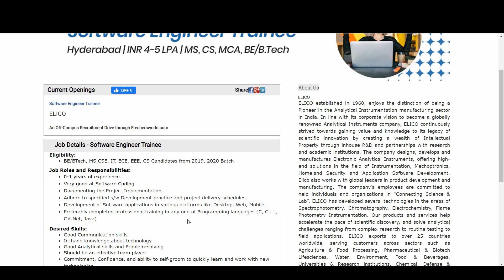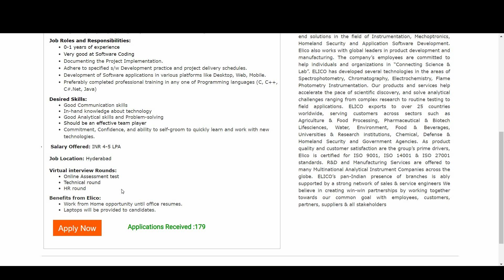ELICO Hiring for Software Engineer Trainee | 4-5 LPA, Work From Home, Hyderabad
Job Roles and Responsibilities:

0-1 years of experience
Very good at Software Coding
Documenting the Project Implementation.
Adhere to specified s/w Development practice and project delivery schedules.
Development of Software applications in various platforms like Desktop, Web, Mobile.
Preferably completed professional training in any one of Programming languages (C, C++, C#.Net, Java)